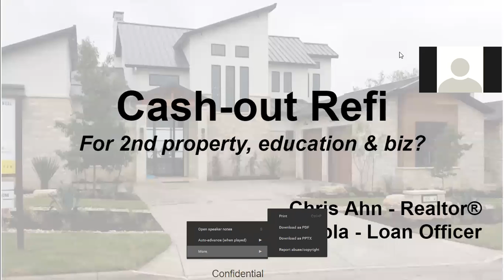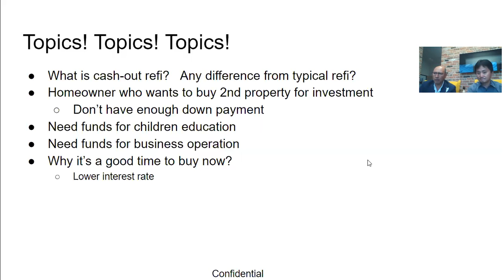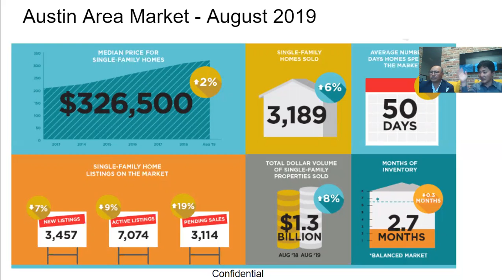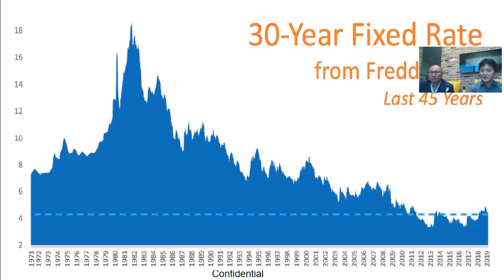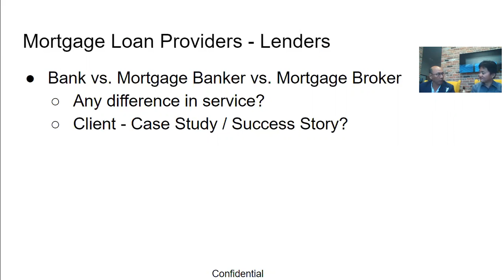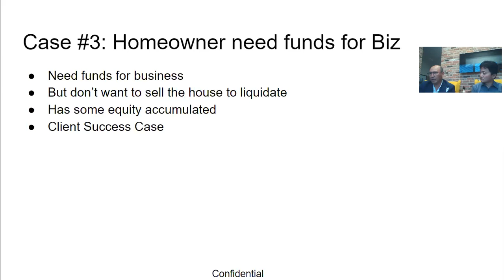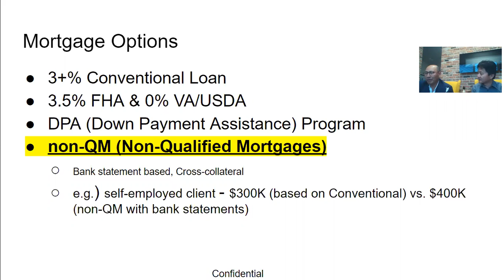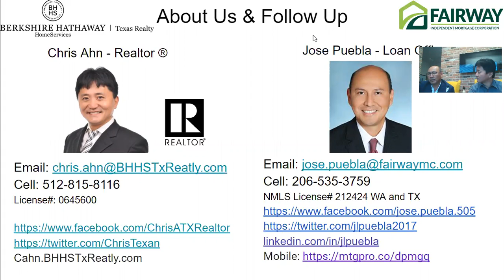Cashout Refi - Why and When do we need?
Chris Ahn - Realtor
Jose Puebla - Loan Officer